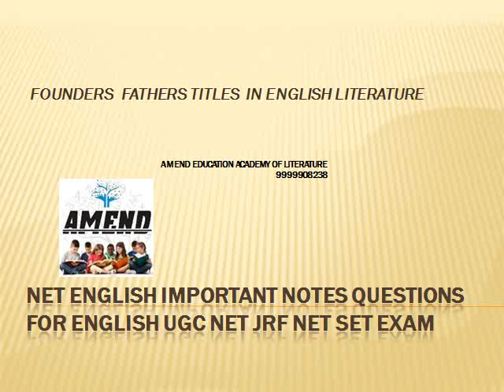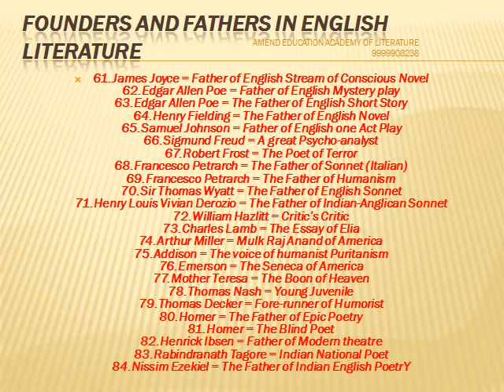NET ENGLISH Important notes questions for English UGC NET JRF net set exam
UGC NTA NET JRF ENGLISH LITERATURE

ENGLISH IGNOU DU

MEG 1 BRITISH POETRY EEG006 MA BA ENGLISH Lycidas John Milton IGNOU EASY SUMMARY AND ANALYSIS

MEG 08 ignou English Honours MA A Grain of Wheat Summary hindi review novel by Ngugi wa Thiong'o

TIPS FOR Exam IGNOU ENGLISH HONOURS

AMEND EDUCATION is known for its quality coaching, highly professional faculty, its authenticity and transparency with high level of satisfaction among students. It is well known institute imparting comprehensive and specialized knowledge to students having dream for secured and recognized future Our institute is known for its innovative methodologies which help students to enhance their skills to conquer this competitive world.
We provide classes for MA ENGLISH from IGNOU.